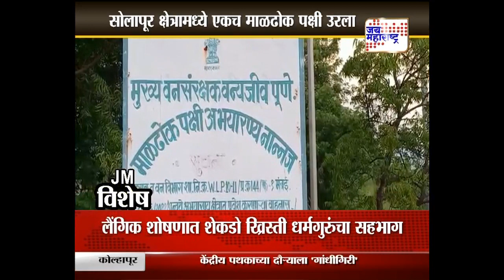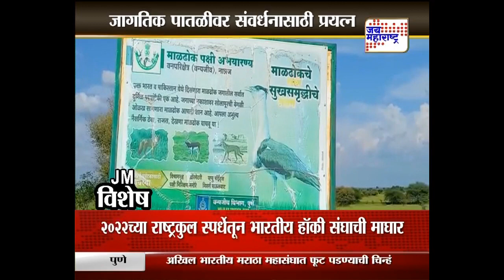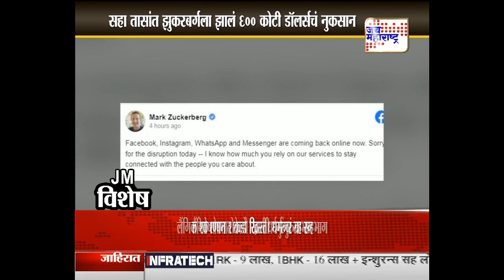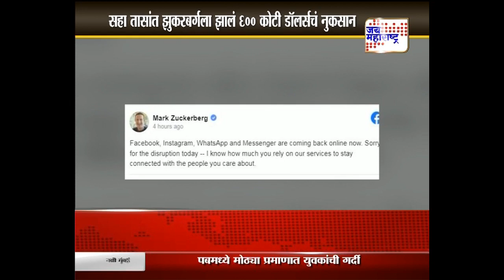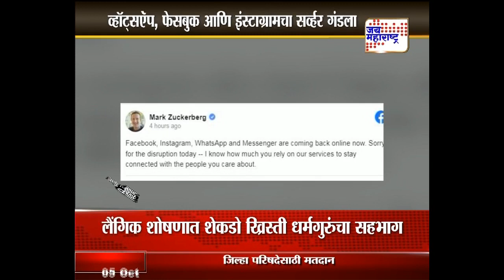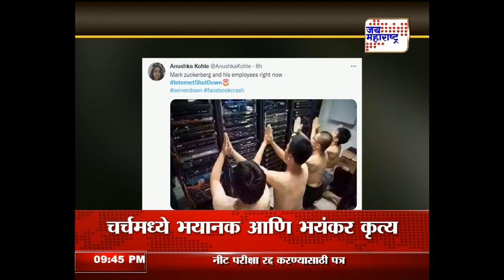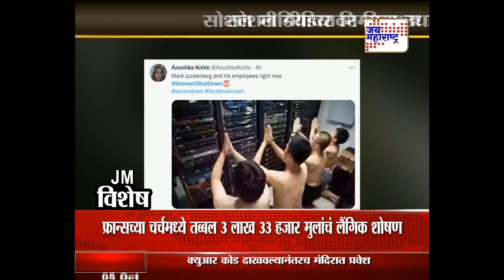Show | JM विशेष | Marathi News